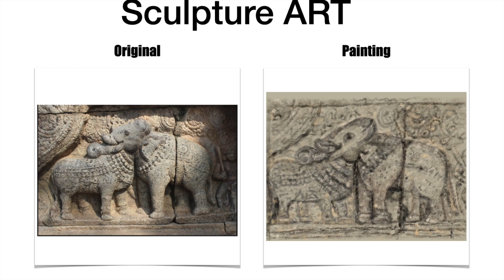S1 | E1 : Digital painting | Sculpture Art of Bull elephant Statue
Digital sketch of combined bull and elephant statue in Airavatesvara temple built by cholas around 1150 AD.